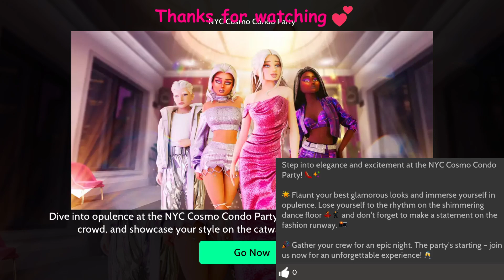Avakin Life's NYC Cosmo Condo Fiasco: 💸🌆 Cash-Grab or Creative Letdown? 🎉✨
🎉 Dive into the glitzy world of Avakin Life with Flying Hedgehog as we dissect the NYC Cosmo Condo Party! Unveiled on November 28th, 2023, this event promised excitement, but did it deliver? 🤔 Did the developers hit the jackpot or leave players empty-handed? 💸 Join us as we explore the highs, lows, and questionable choices made by the developers. Is it a celebration or just another cash-grab? 💬

Let's party together in Avakin Life! 🎉🏡🌟